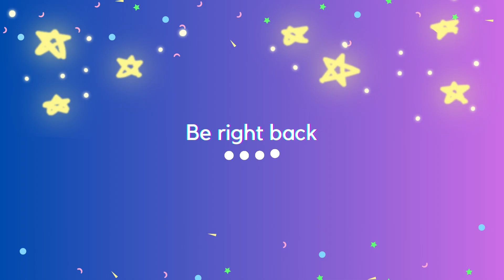RubySMP Stream #2 'Planning out mega base for RubySMP'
Planning out the center piece for my mega base.